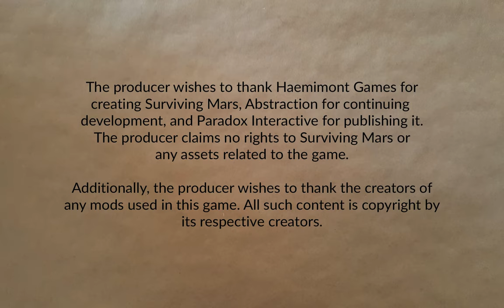Freedom City 1165 Part 34 | Surviving Mars: Below and Beyond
Things are really tense back on Earth. Could the war situation be over soon?